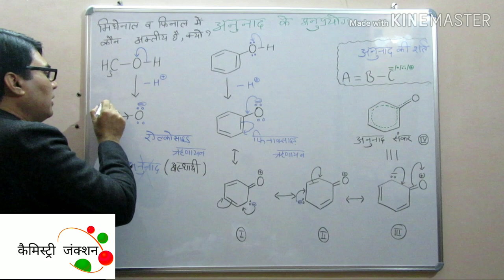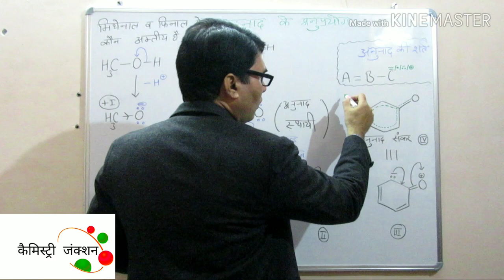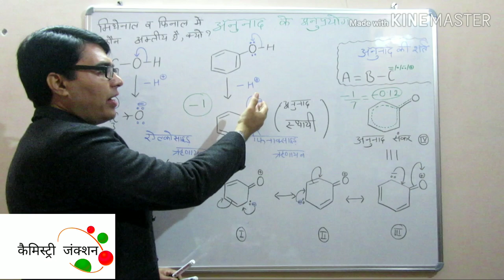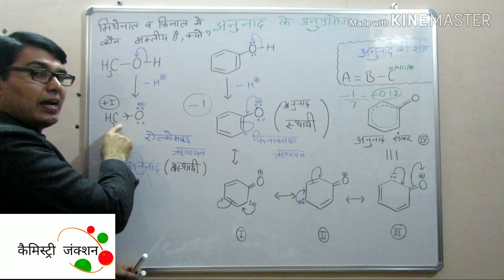अनुनाद क्या है और अनुनाद के अनुप्रयोग। साधारण उदहारण के साथ Chemistry Junction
अनुनाद अनुनादकेअनुप्रयोग बेंजीनकीअनुनादी संरचना#
कार्बनिक रसायन में अनुनाद के उपयोगिता अल्कोहल तथा फिनोल के अम्लीय गुण-धर्म में .